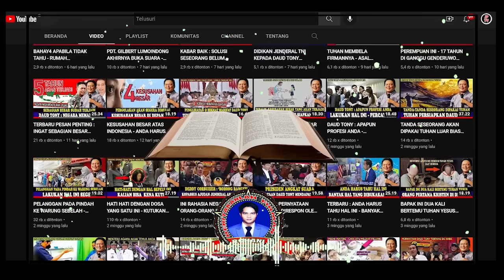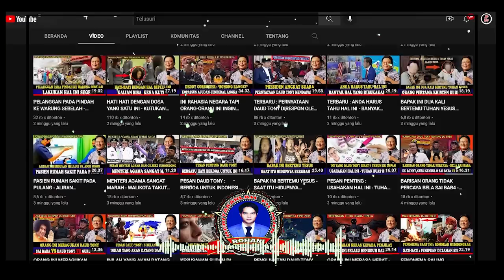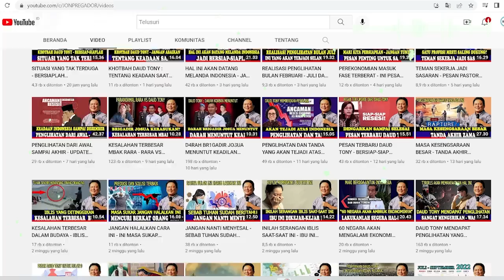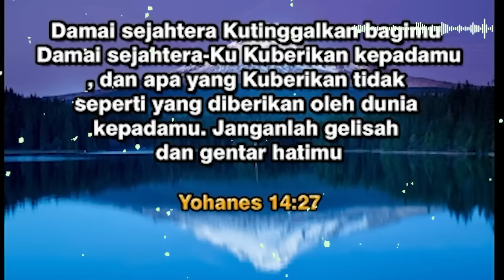TERBARU! TRANSISI TAHUN DEPAN - BANYAK ORANG AKAN MENGALAMI HAL INI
Kumpulan khotbah Ev. Daud tony

Ps. Jonas,
Tuhan memberkati🙏

apabila bpk/ibu butuh doa khusus :
dapat ingin mengikuti Zoom Bersama :
1. Ps. Thomas Hellyess Tv
2. Ps. Jonas (Yefta Ministry)

Nb.
Doanya boleh diimprovisasi (ditambhakan kata-kata sesuai kebutuhan/pergumulan)
terima kasih

Tema-tema Update
Kumpulan Khotbah Daud Tony
Khotbah Kristen
Khotbah Inspirasi
Kesaksian Kristen
Inspirasi Kehidupan
Daudtony 2022
daud tony
Daudtonydukunsakti
Daudtonybertobat
Daudtonykesaksian
Daudtonyvsrorokidul
Daudtonyhariini
Daudtonyterkini
Dunia Okultisme
Dunia Perdukunan